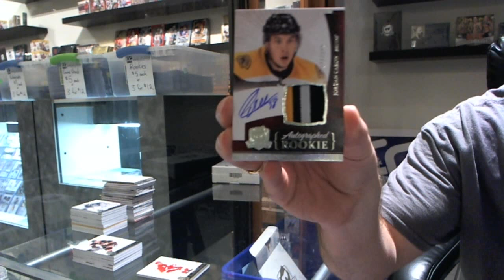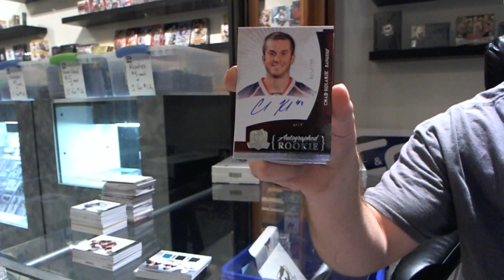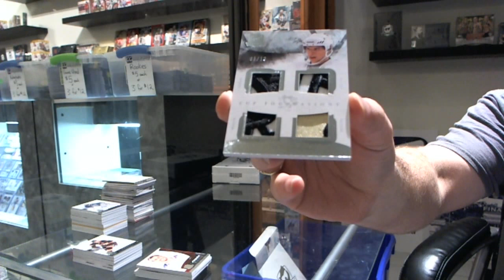Mark's 10-11 UD The CUP Hockey Tin Break #2